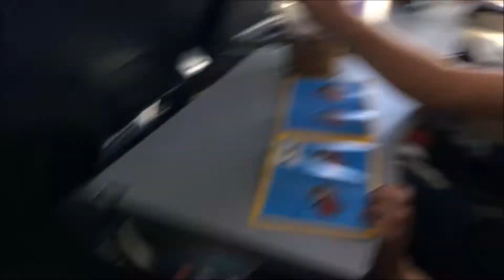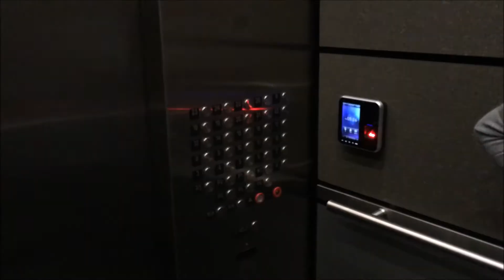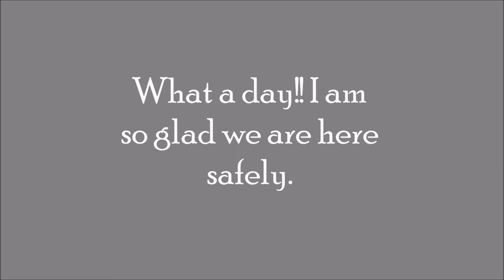On Our Way To Seattle! Flying With 3 Kids and A Dog {Daily Vlog} 6-18-16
Want to know why we have moved? Below is some background as to our huge life changes: